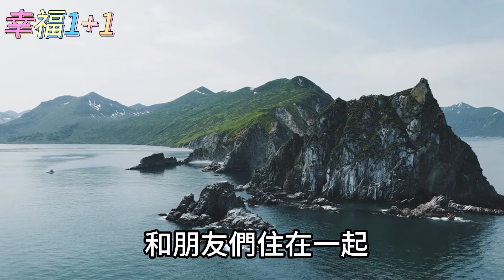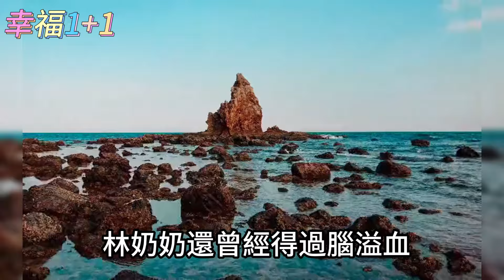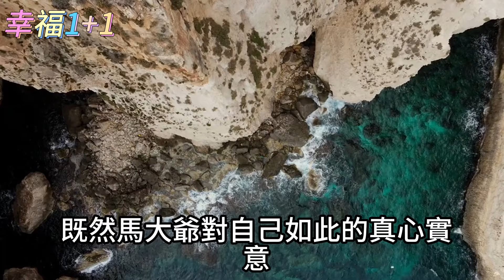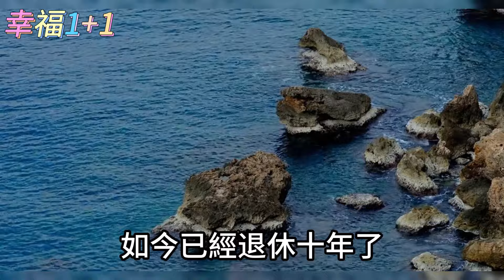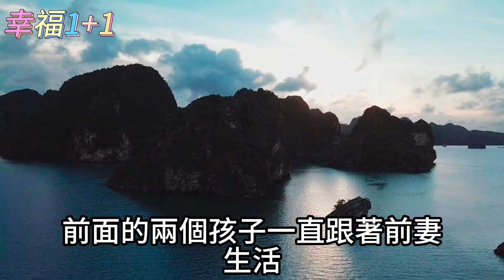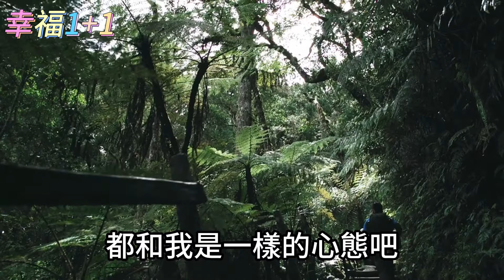三位老人的三種全新養老方式：不靠兒女，不去養老院，更不花錢請保姆，花錢少，老人舒心，值得所有退休人士借鑑！【幸福1+1】